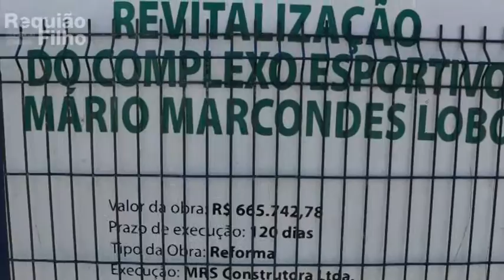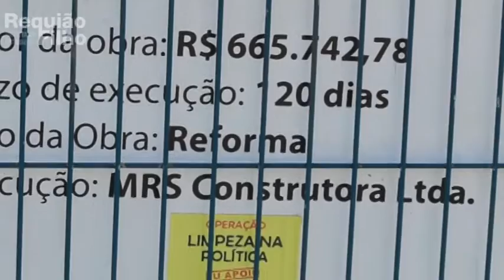Valadares - A Ilha que o Governo do Paraná Esqueceu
Uma ponte de 400 metros separa a comunidade da Ilha dos Valadares, no litoral paranaense, da cidade de Paranaguá. São cerca de 22 mil pessoas que vivem em situações precárias pela falta de infraestrutura nos serviços públicos, principalmente nas áreas de educação, lazer, saúde, saneamento e mobilidade. A ilha, com quatro quilômetros de extensão, é cercada por água e muitos problemas.

Tiago Ferreira, 17 anos, estudante do Colégio Estadual Cidália Rebello Gomes, engrossa o coro daqueles que sentem a total ausência do governo do Estado na vida da comunidade. Não bastassem as péssimas instalações das salas de aula e banheiros, nas atividades de educação física os alunos são expostos a um sol causticante que, em frente residência, o Complexo Esportivo Marcondes Lobo, inaugurado no penúltimo ano da gestão do então governador Roberto Requião, está abandonado.

A estrutura contempla uma quadra de esportes coberta, campo de futebol de areia e uma piscina semiolímpica. A sede administrativa está fechada. Os equipamentos e materiais de consumo foram roubados. Não há sequer segurança no local. Cavalos pastam e caminham sob a cobertura da quadra para fugir do calor.  Um canal de esgoto corta o terreno para desaguar na praia. O único acesso dos pescadores até o trapiche onde ancoram seus barcos está fechado.

Segundo o estudante, o Complexo funcionou nos dois primeiros anos. O governo Requião tentou negociar a compra de um terreno ao lado para construir uma sub sede do colégio Cidália Rebello, a fim de que os alunos, assim como toda a comunidade, pudessem fazer uso do local.

Em 2014, às vésperas das eleições, o governador Beto Richa anunciou uma reforma. A troca da cobertura, que segundo os moradores, não havia necessidade, e a pintura dos alambrados.

Por falta de pagamento, a empresa contratada abandonou as obras pela metade. Aliás, o estudante Tiago Ferreira foi um dos trabalhadores demitidos pela paralisação.

Do abandono, restou o mato e valas, onde o acúmulo da água transformou o local num criadouro do mosquito Aedes aegypti. No último verão, a epidemia da dengue obrigou a população a cortar o mato e cobrir as valas em regime de mutirão. Tudo em vão. A cidade apresentou mais de 15 mil casos de dengue e 27 mortes. Na vizinha, poucos escaparam da doença. O complexo permanece fechado. Até agora, o governador Beto Richa não respondeu aos apelos da comunidade nem os ofícios encaminhados pela Câmara de Vereadores de Paranaguá. Enquanto isso, o verão se aproxima e uma nova tragédia da dengue já se anuncia pelas ruelas da Ilha dos Valadares.

* (Reportagem - Rene Rushel | Imagens - Tikinho | Edição - Lana Seganfredo)